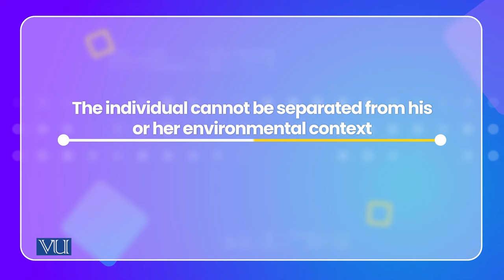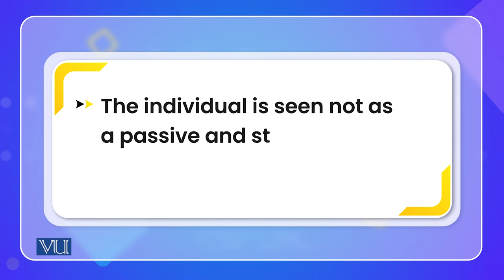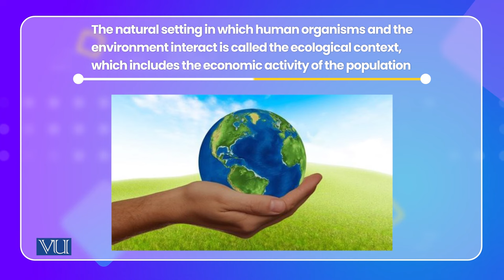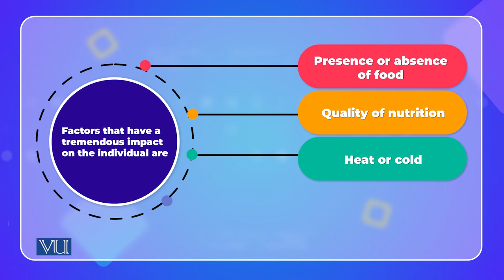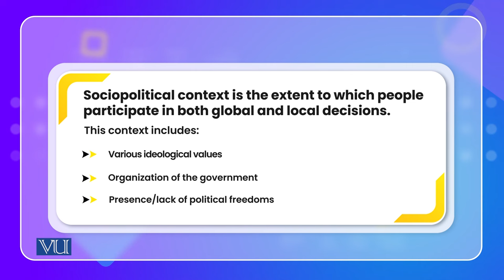Humanities & Eco-Cultural Approach | Cross Cultural Psychology | PSY515_Topic006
Topic006: Humanities & Eco-Cultural Approach,
By Dr. Naumana Amjad